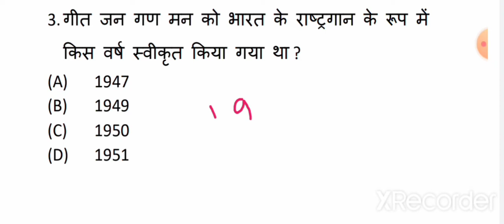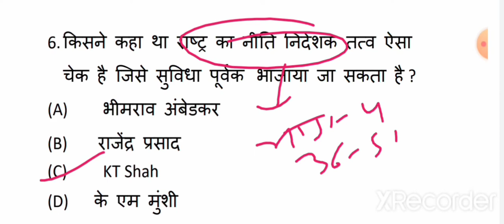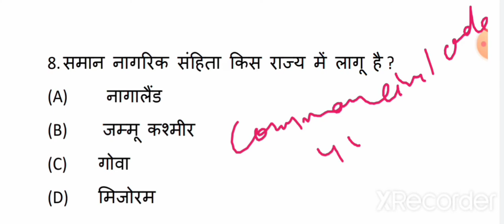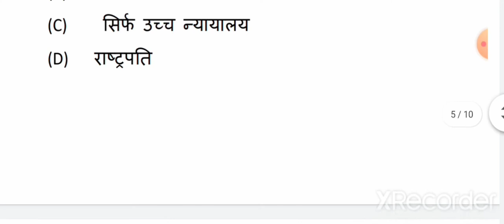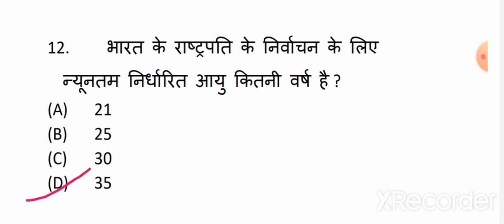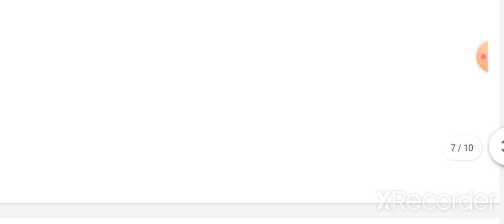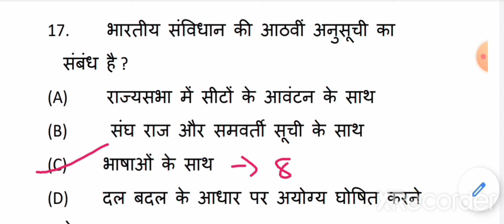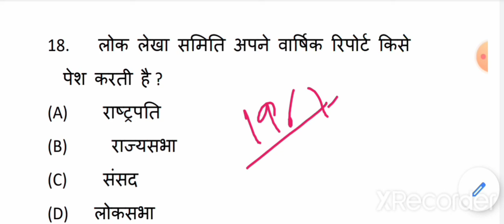भारतीय संविधान के महत्वपूर्ण प्रश्न भाग 2.... Important question of indian polity part 2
This video contains the important question of indian polity which are always ask in the examination with full explanations.